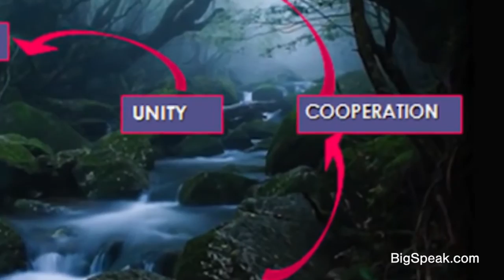Elisabet Sahtouris - The Secret To Human Coexisting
Elisabet Sahtouris, Ph.D. is an evolutionary biologist, futurist, author, speaker and consultant to organizations on Living Systems Design. Her unique “Living Systems Design,” approach, applies the principles of biology and evolution to organizational development so that organizations may become more functional, healthy “living systems,” with increased resilience, stability, and cooperation. Dr. Sahtouris is one of a select group of scientists rethinking the classic, mechanistic view of the universe. Her particular goal is to create sustainable health and well-being for humanity within the larger living systems of Earth. Showing the relevance of evolving biological systems to organizational design, Elisabet Sahtouris travels worldwide giving speeches, workshops and making television and radio appearances.

Dr. Elisabet Sahtouris’ books include, Biology Revisioned: A Walk Through Time, From Stardust to U, and EarthDance: Living Systems in Evolution.